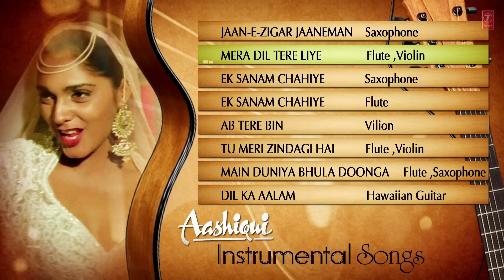'Aashiqui' - Full Songs (Instrumental ) | Jukebox | Bollywood Super Hit Songs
Presenting Hindi movie 'Aashiqui' full Instrumental songs starring Rahul Roy, Anu Agarwal on T-Series Classics.

Song Listing:
(00:01) - Jaan-E-Zigar Jaaneman
(05:10) - Mera Dil Tere Liye
(09:44) - Ek Sanam Chaiye
(15:55) - Ek Sanam Chaiye
(22:06) - Ab Tere Bin
(27:51) - Tu Meri Zindagi Hai
(32:34) - Main Duniya Bhula Doonga
(37:50) - Dil Ka Aalam
Song Details:
Song: Jaan-E-Zigar Jaaneman
Instrument: Saxophone,Flute
Music Label: T-Series

Song: Mera Dil Tere Liye
Instrument: Flute, Violin
Music Label: T-Series

Song: Ek Sanam Chaiye
Instrument: Saxophone
Music Label: T-Series

Instrument: Flute
Music Label: T-Series

Song: Ab Tere Bin
Instrument: Violin
Music Label: T-Series

Song: Tu Meri Zindagi Hai
Instrument: Flute,Violin
Music Label: T-Series

Song: Main Duniya Bhula Doonga
Instrument: Saxophone,Flute
Music Label: T-Series

Song: Dil Ka Aalam
Instrument: Hawaiian Guitar
Music Label: T-Series